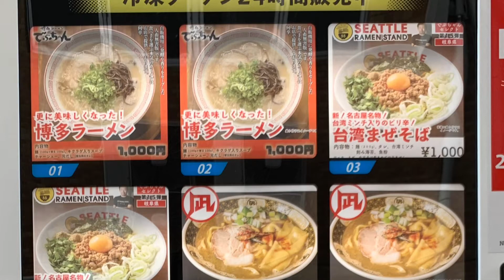ラーメン自動販売機 23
博多ラーメンでぶちゃん自動販売機

設置場所  博多ラーメンでぶちゃん高田馬場本店